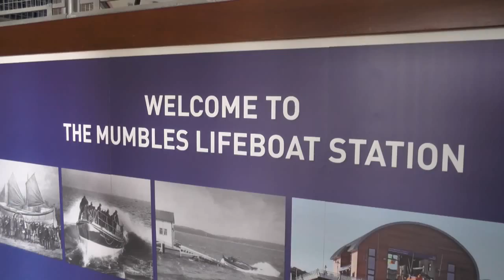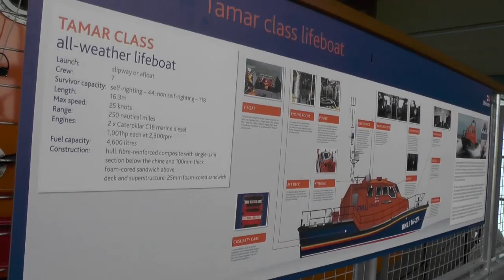Mumbles Pier and Mumbles Life Boat Station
I take a Bank Holiday Monday Visit to the Mumbles,in order to have a look around the newly opened Pier, still on going in refurbishment and to take a look around the Mumbles Life Boat Station, a big boat when you see it up close, and there where lots of people about too!

For more information on the Pier and Life Boat please visit the links bellow: